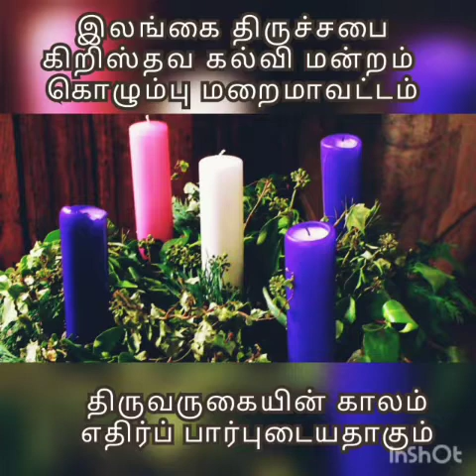"திருவருகையின் காலம் எதிர்ப் பார்புடையதாகும்".